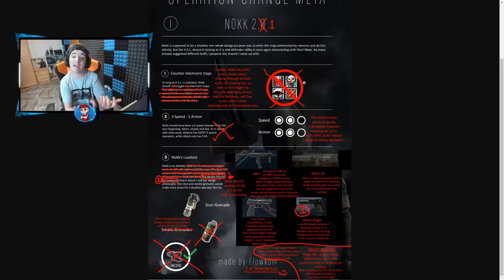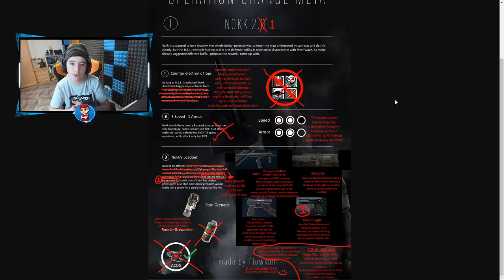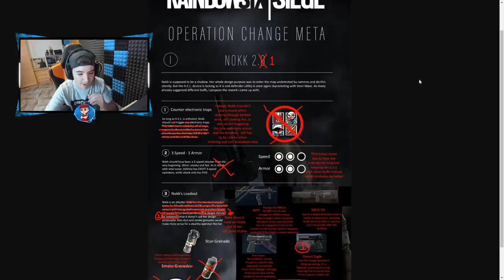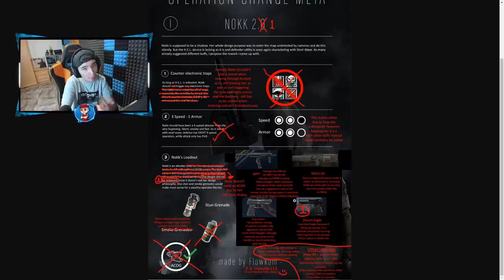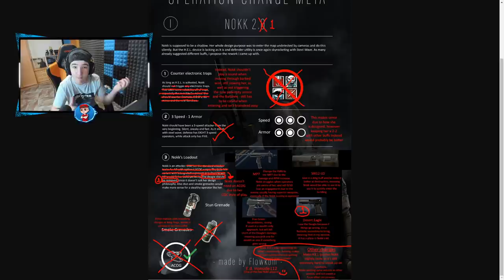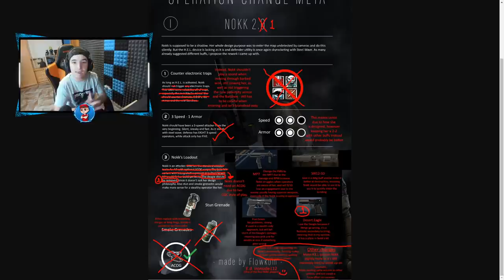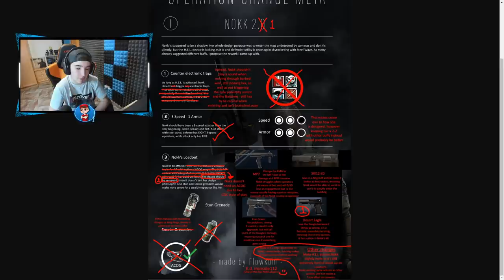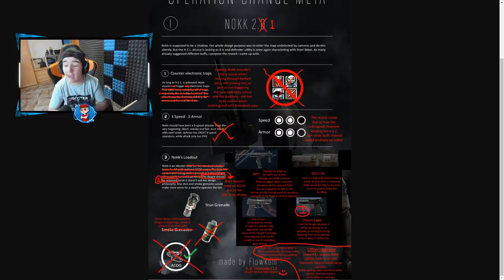¡Así será el FUTURO REWORK DE NOOK en R6!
▸Targeta Gráfica: MSI GTX 1080 Gaming X 8GB GDDR5X
▸Placa Base: MSI Z370-A Pro
▸Procesador: Intel Core i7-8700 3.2Ghz BOX
▸Memoria Ram: G.Skill Ripjaws V Red DDR4 2400 PC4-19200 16GB 2x8GB
▸Fuente de Alimentación: Thermaltake Smart RGB 700W 80 Plus
▸Cascos: Kingston HyperX Cloud II (Grises)
▸Ratón: LOGITECH G PRO
▸Micrófono: Rojo Yeti
▸Teclado: K75 Corsair Mecánico
▸Monitores: ASUS XG258Q 24.5" 240hz / Asus MX279H 27" LED IPS
▸Caja: Tacens Mars Gaming